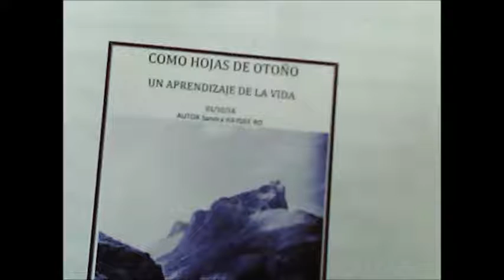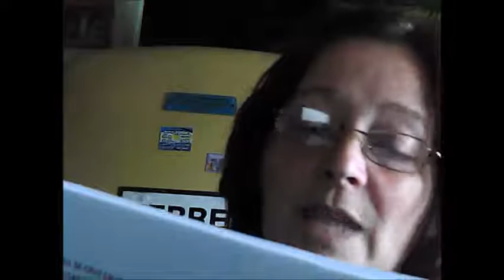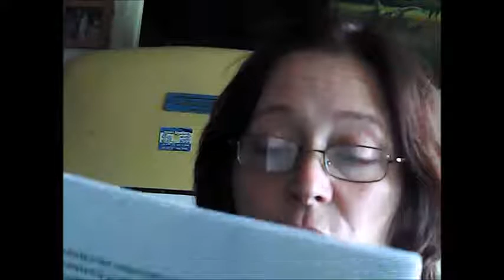COMO HOJAS DE OTOÑO MI PELICULA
UN APRENDIZAJE DE LA VIDA